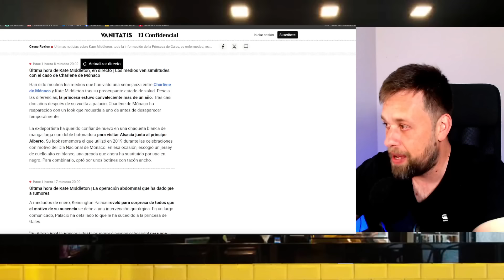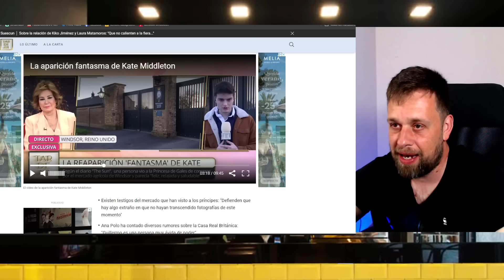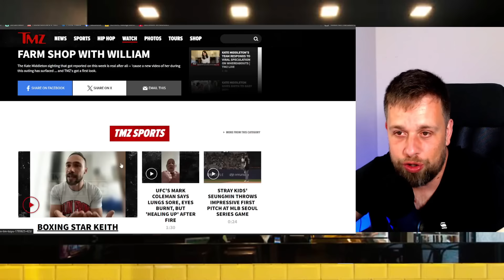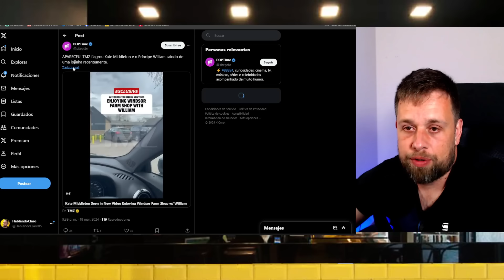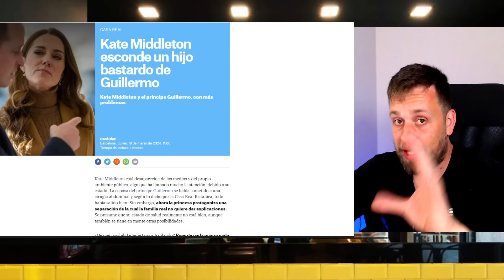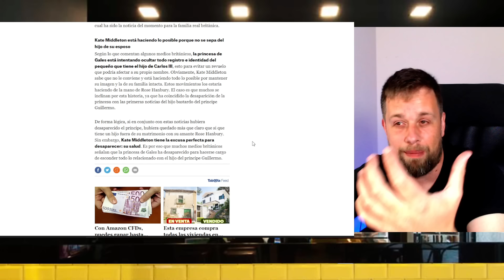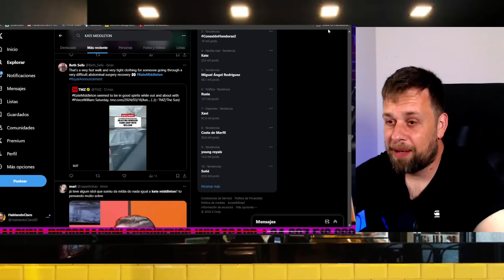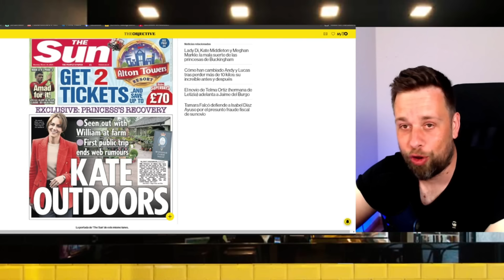🔴KATE MIDDLETON EN SHOCK - CAMILA FILTRA INFIDELIDAD DE WILLIAM CON ROSE HANBURY POR ABDICACIÓN